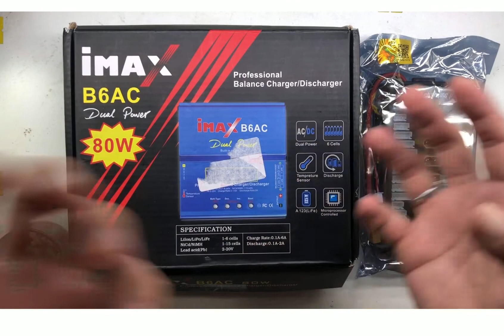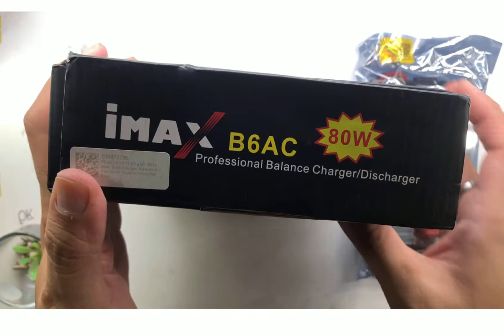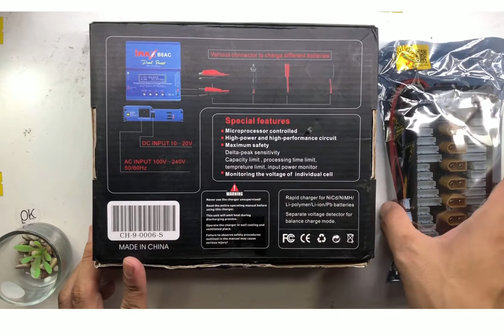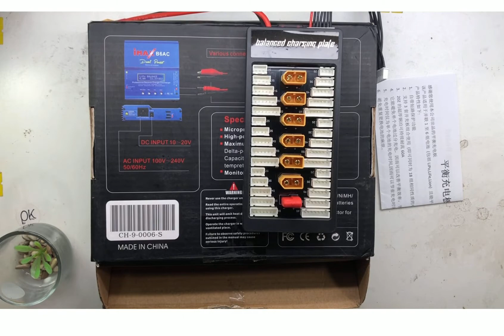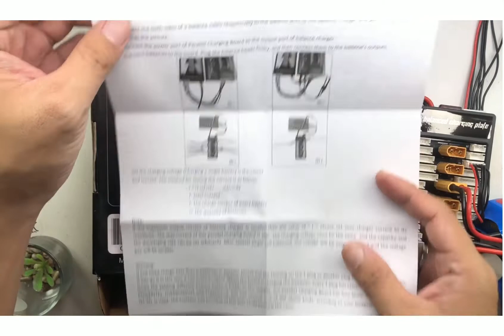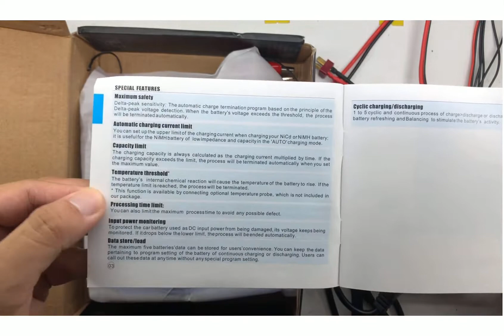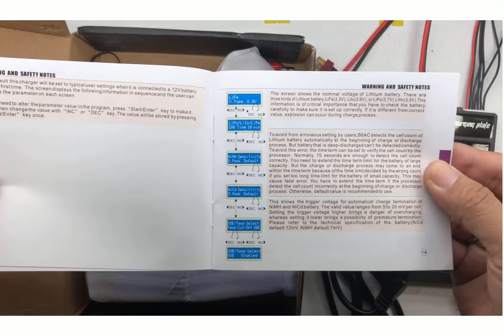Imax B6AC murah bagus buat Pilot FPV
Beli disini !

Charger nya,

Parallel Boardnya,